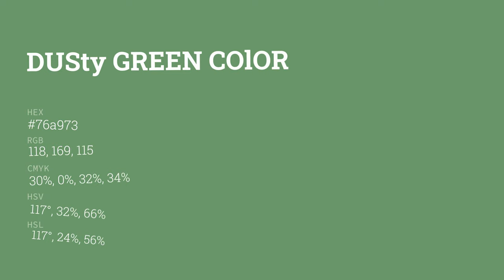Dusty Green color 76a973 hex color - Green color - Warm color 76a973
What color is Dusty Green ? 76a973 hex color - Green color - Warm color 76a973

Hex 76a973 Color Code is also known as Dusty Green color.